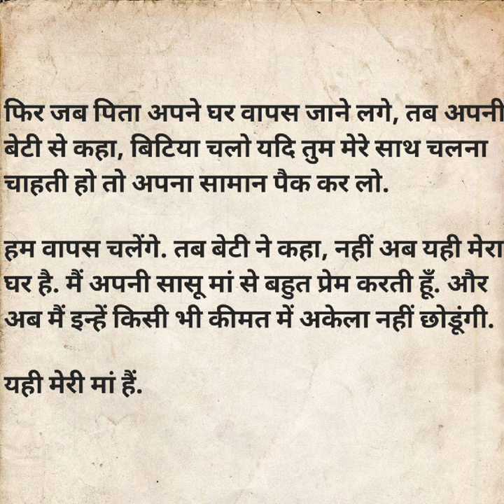बहू की मजबूरी | सुविचार | हिंदी कहानियां hania voice